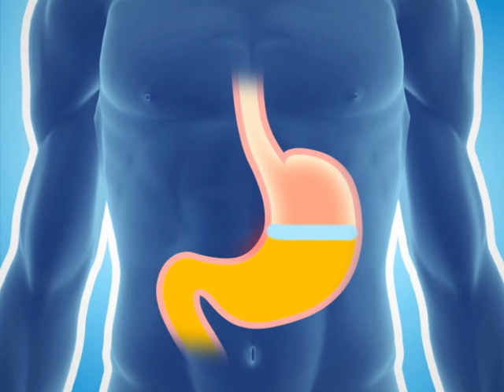Gaviscon Double Action